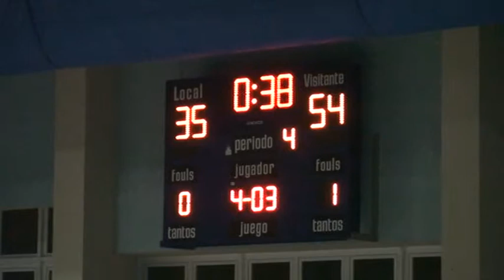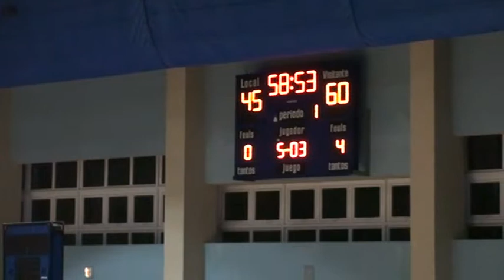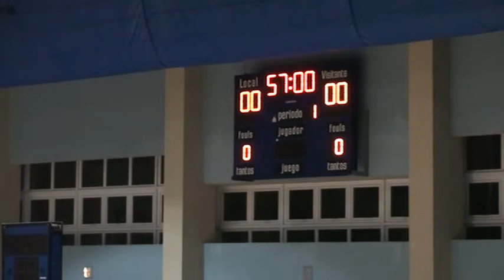FEDOCLUBES - Las Caribes vs Calero - Baloncesto Superior Femenino Interclubes 2013